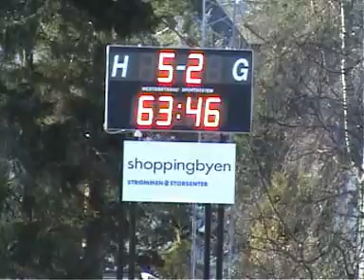Strømmen IF - Gjøvik / Lyn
Høydepunktene fra 2.div oppgjøret mellom Strømmen IF og Gjøvik/Lyn
highlights from the norwegian 2. division soccer game Strømmen IF - Gjøvik/lyn played saturday 13th of oktober 2007